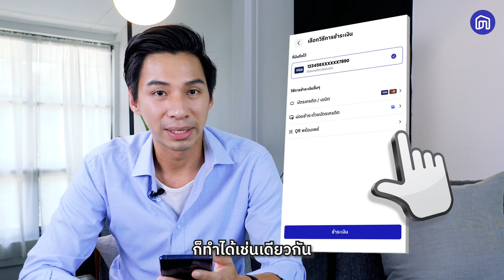เริ่มต้นช้อปปิ้งบนแอปพลิเคชัน NocNoc ต้องทำอะไรบ้าง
📱เริ่มต้นช้อปปิ้งบนแอปพลิเคชัน NocNoc ต้องทำอะไรบ้าง ไปดูกัน

👉แล้วถ้าใครยังไม่โหลด รีบไปโหลดกันเลย!